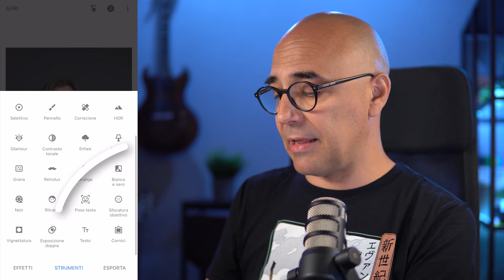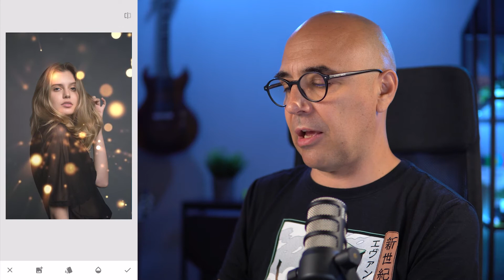EFFETTO BOKEH veloce con Snapseed - Breve tutorial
Realizzare un effetto bokeh (finto) non è molto complicato, e in questa puntata vediamo come farlo da smartphone con Snapseed.